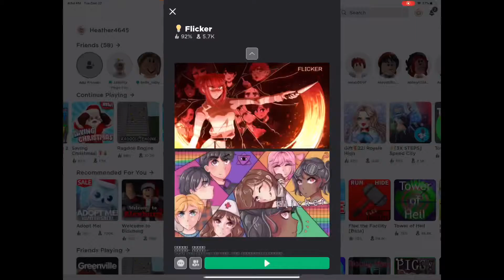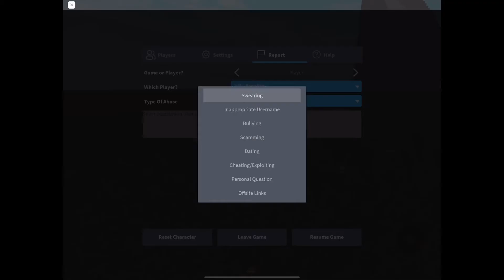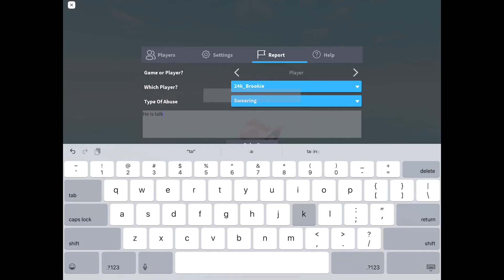How to report and block people on Roblox